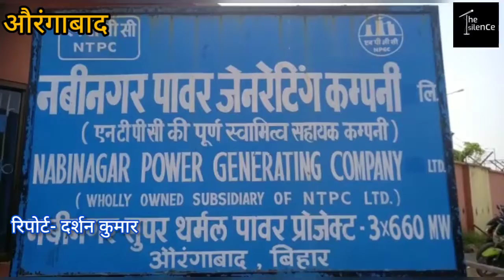भारत सरकार के श्रम कानूनों के विरोध में एनपीजीसी में चक्का जाम